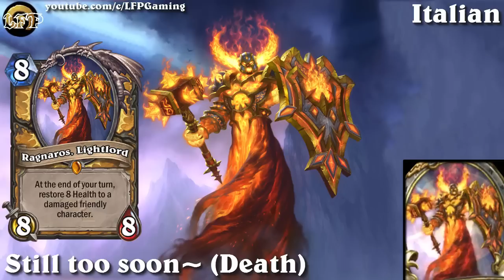Hearthstone: Ragnaros, Lightlord card sounds in 14 languages -WotOG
All of the "Ragnaros, Lightlord" card dialogue, in 14 different languages in Hearthstone.

The light purges!
Die insect!
Live insect!
Still too soon

The different languages are: English, German, Spanish, Latin American Spanish (Mexican Spanish), French, Italian, Japanese, Korean, Polish, Portuguese, Russian, Thai, Chinese and Taiwanese (Standard Mandarin).

Check my channel for many more of these "14 Language" Hearthstone videos.